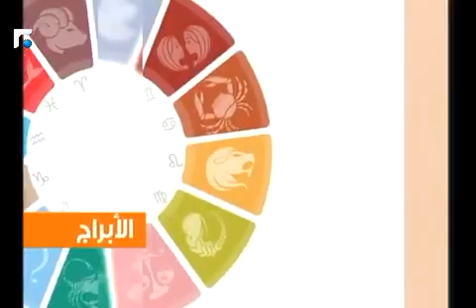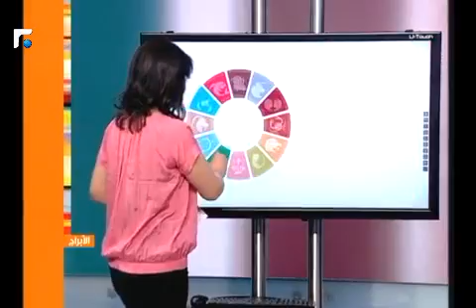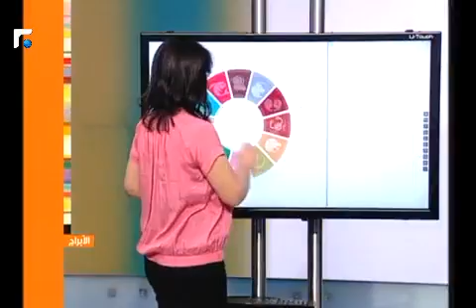عالم الصباح - فقرة "كارمن والأبراج" 10/11/2012